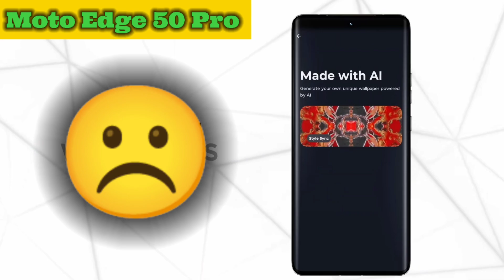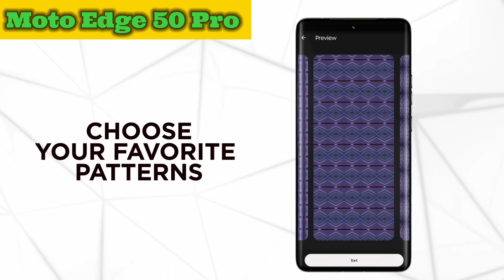Moto Edge 50 Pro निराश (Sad) करने वाली है आपको 🤔 देखो क्या हुआ? प्राइस इतना होगा। 💯 Naya Specs 🔥🔥🔥